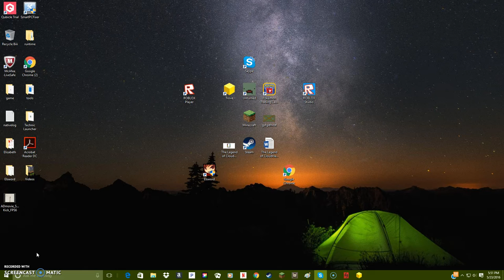Trove Episode 1: i screw around doing nothing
i just wander around doing stuff